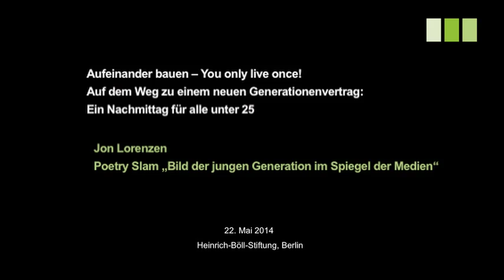Poetry Slam: Bild der jungen Generation im Spiegel der Medien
Poetry Slammer Jon Lorenzen im Rahmen der Veranstaltung
"Aufeinander bauen - You only live once! Auf dem Weg zu einem neuen Generationenvertrag: Ein Nachmittag für alle unter 25" am 22. Mai 2014 in der Heinrich-Böll-Stiftung.

Ziel war es, die junge Generation ins Gespräch zu bringen und den Kongress "Baustelle Neuer Generationenvertrag" (27.-29. Juni 2014) inhaltlich vorzubereiten

Beschreibung der Veranstaltung "Aufeinander bauen - You only live once!":
Deine Stimme ist gefragt! Was bewegt dich? Was findest du wichtig? Wie möchtest du leben und was kann man heute dafür tun, damit das in Zukunft möglich sein wird? Wir wollen junge Menschen ins Gespräch bringen: Schülerinnen und Schüler, Studierende, Azubis, kurz: alle unter 25! Wir sind an deiner Meinung interessiert und haben uns ein spannendes Format überlegt, wie du dich mit anderen über all diese Fragen austauschen kannst. Es geht darum, schon heute über die Zukunft und die Wünsche junger Menschen zu reden und nicht erst irgendwann...

Unser Ziel ist es, der jungen Generation eine Stimme zu geben, weil sie es damit oft schwerer hat als andere. Dazu haben wir acht Thementische vorbereitet, an denen du diskutieren kannst, was dir wichtig ist. Natürlich kannst du auch einfach so kommen und zuhören, was andere finden und was sie bewegt.

Eingeleitet wird der Nachmittag von dem Poetry Slammer Jon Lorenzen, der uns in seinem Slam ein „Bild der jungen Generation im Spiegel der Medien" geben und der Frage nachgehen wird, wo aus seiner Sicht die Grenze zwischen Klischee und Realität verläuft. Danach beginnt die Arbeit an den Thementischen. Die Themen findest du weiter unten, vorher noch die kurze, aber nachdrückliche Bitte, dich anzumelden, weil die Anzahl der Teilnehmer/innen begrenzt ist und wir wissen müssen, mit wie vielen Personen wir rechnen können.